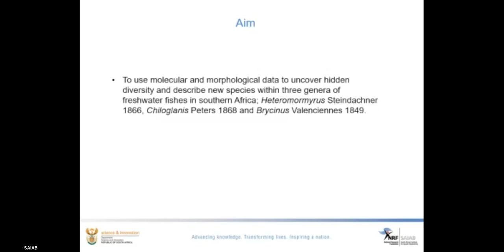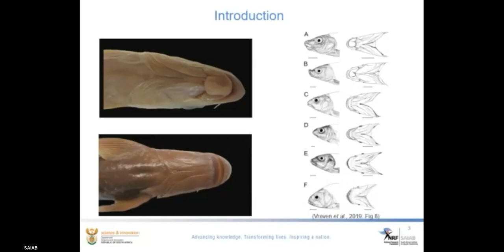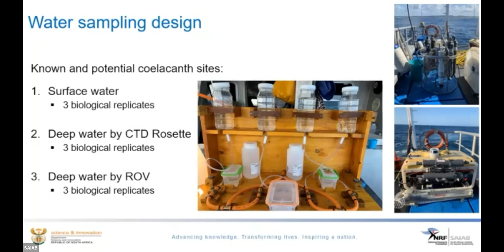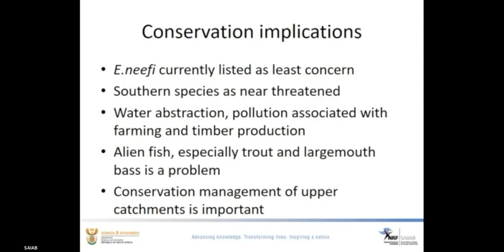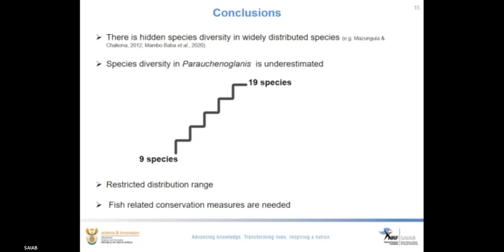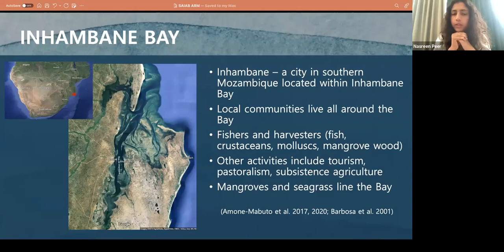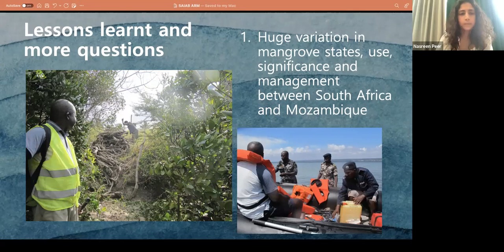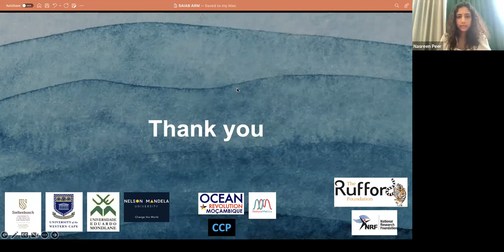SAIAB Symposium - Session 2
Presentation theme: Molecular biology and systematics

Featuring guest speaker: Dr Nasreen Peer (Stellenbosch University)